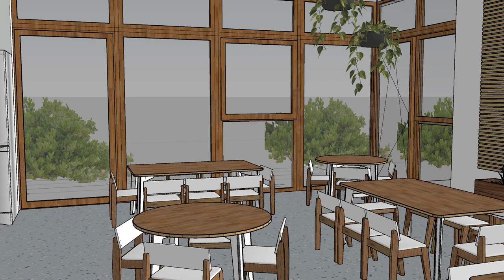Kita meets Sterneküche: Interview mit Sarah Henke und Christian Eckhardt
Mehr als nur Essen: wir wollen die Kita-Verpflegung neu denken und haben uns hier für die Kita der EPGlinos in Boppard-Buchholz mit Sarah Henke und Christian Eckhardt zusammengetan. Die beiden sind Küchenprofis, Sterneköche und seit 2 Jahren selbst Eltern und werden mit ihrem Lemabri-Restaurant im gleichen Gebäude, die Kinder mit gesundem, kreativem und leckerem Essen versorgen.

Letztens haben wir die beiden vor Ort getroffen und uns darüber unterhalten, wie sie unser Ernährungskonzept genau umsetzen wollen.

Denn für uns ist das tägliche Mittagessen in der Kita mehr als nur Essen: Auf was achten die Köch*innen bei den Zutaten? Wie wird die Ernährungsbildung genau aussehen? Werden die Kinder auch selbst Gerichte kreieren? Wie versuchen sie hier möglichst nachhaltig zu denken und was ist eigentlich bei einer gemütlichen Essensatmosphäre wichtig? Die Antworten auf diese Fragen und auch spannende Ideen, die in unserem Gespräch noch entstanden sind, servieren wir euch in diesem Video!

Wir haben euch das Interview in kleine Häppchen unterteilt, dann könnt ihr euch das Thema rauspicken, was euch am meisten interessiert.

00:00 - Einleitung
00:56 - Wie haben wir zusammengefunden?
02:25 - Das neue Familienleben
03:26 - Das familienfreundliche Restaurant Lemabri
04:20 - Kreative Gerichte und hohe Lebensmittelqualität
07:14 - Essen mit Lerneffekt
08:04 - Nachhaltigkeit ist uns wichtig
09:43 - Kinder vs. Gourmets
11:29 - Die Kinder kochen mit
13:22 - Die Kinder gestalten auch mit
14:59 - Umgang mit Unverträglichkeiten etc.
16:06 - Ein bisschen Naschen darf sein
16:58 - Gemütliche Atmosphäre im Kinderbistro

Vielen lieben Dank an Sarah Henke und Christian Eckhardt für eure Zeit, den offenen Austausch und die spannenden Geschichten! Wir freuen uns sehr auf die Zusammenarbeit mit euch.

Ein herzlicher Dank geht auch an das Ebertor Hotel in Boppard, dass wir in eurem idyllischen Biergarten drehen durften!